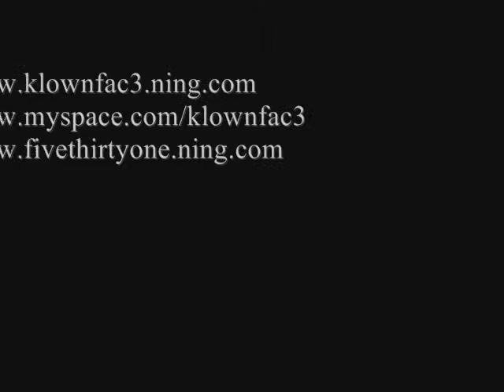K town - Tell It Like It Is (Official Music Video)